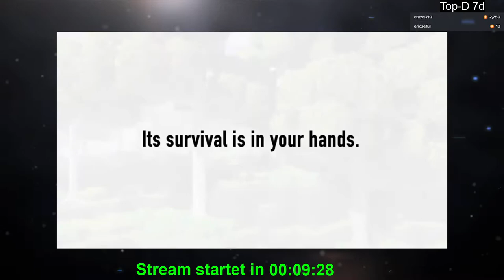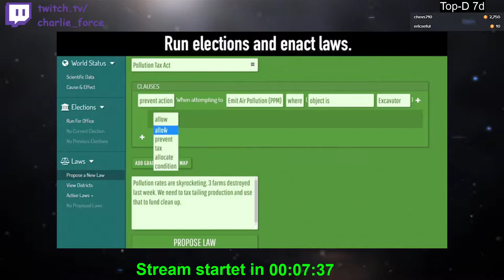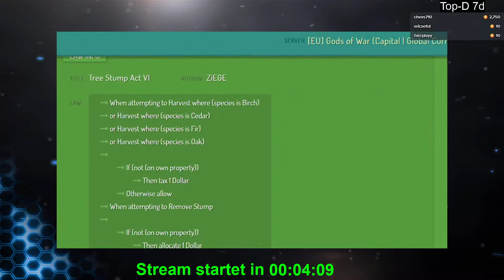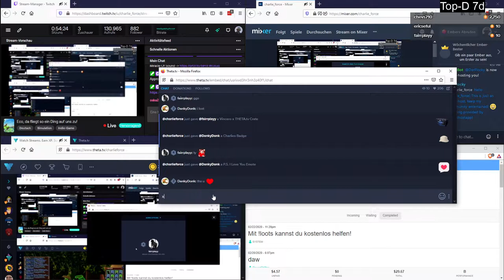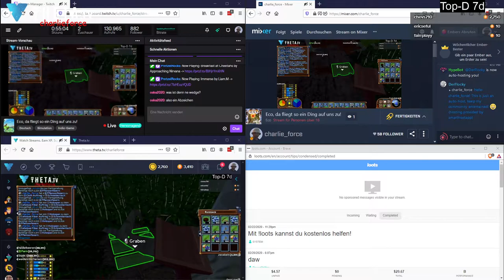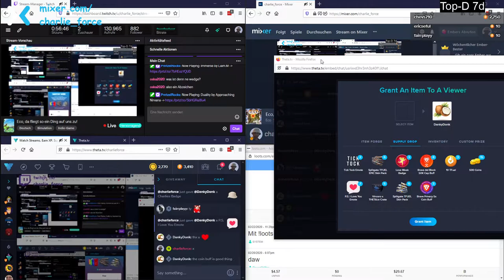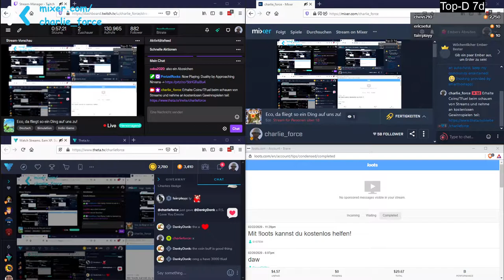2020 03 09 Eco